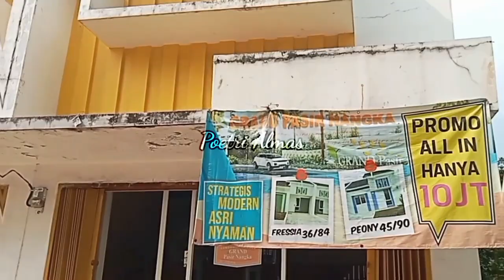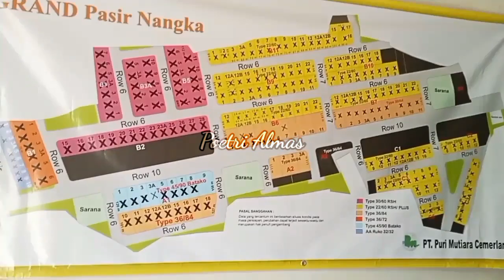Grand Pasir Nangka|Rumah ready Stok Dp 5 Juta All In